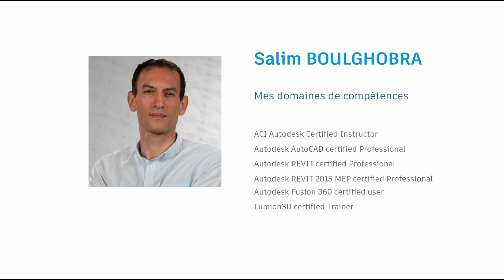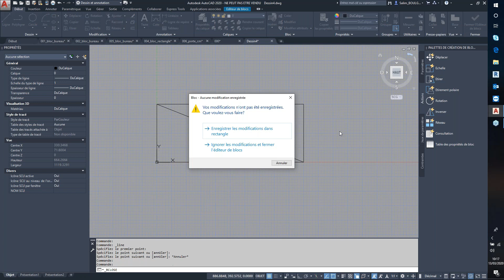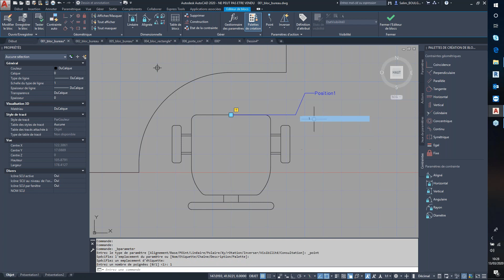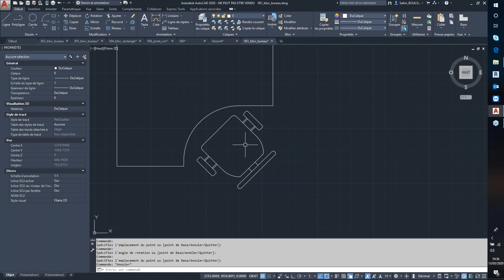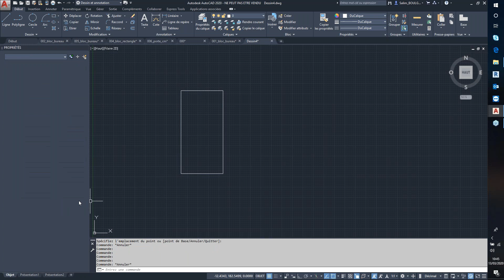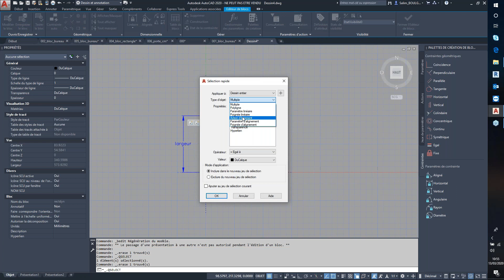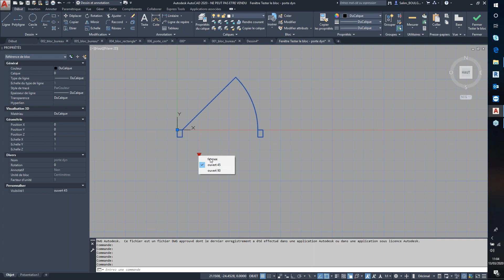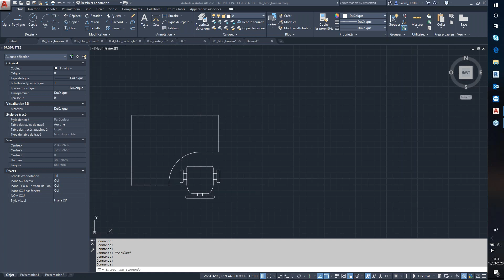Les webinaires de la communauté, AutoCAD, les blocs dynamiques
Un webinaire présenté par Salim BOULGHOBRA, Autodesk Certified Instructor et Autodesk Expert Elite, et destiné à un public de niveau débutant et intermédiaire.

Vos commentaires sont les bienvenus à propos de ce webinaire à